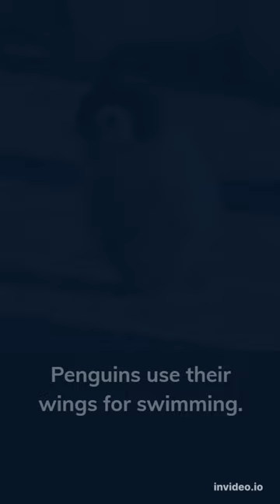FACTS ABOUT PENGUIN